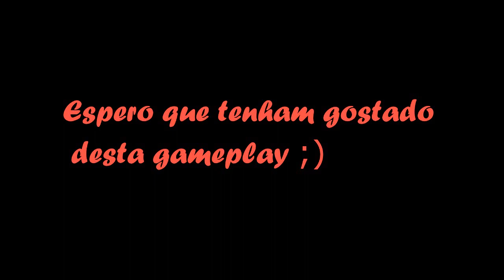Super Meat Boy - Gameplay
Boas pessoal, este video é só para mostrar que nós não estamos mortos e para manter um pouco o canal ativo, portanto espero que gostem e fiquem bem!!!